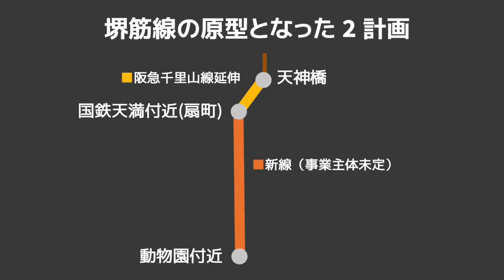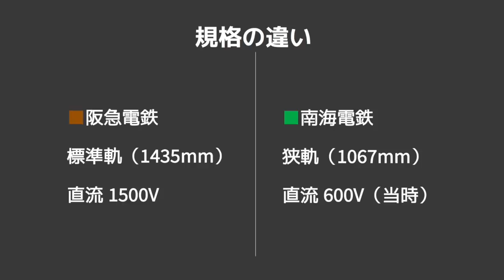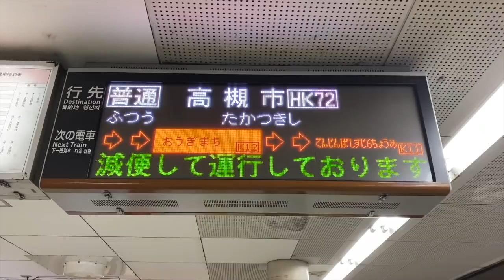【衝撃】堺筋線は南海と直通するはずだった？阪急直通の歴史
大阪メトロ堺筋線は、大阪の地下鉄で唯一の架線方式で私鉄路線と直通運転を行っています。ご存知の方もいると思いますが、堺筋線は元々阪急だけでなく南海とも相互直通運転を行う計画でした。結局阪急に決まった経緯と、優等種別「堺筋準急」の前身などを見ていきます。なにわ筋線が無事開業すれば、阪急と南海は60年越しの直通を果たすことになります。